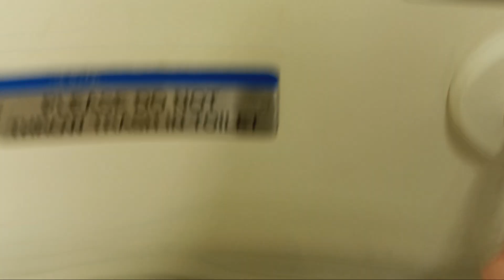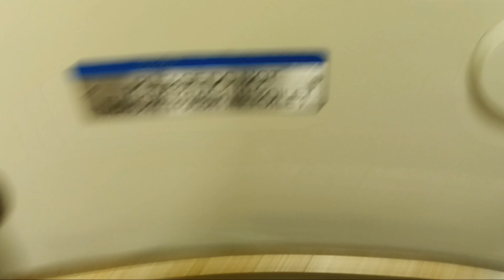MTA Long Island Railroad M7 restroom